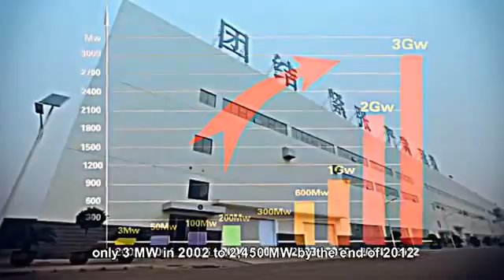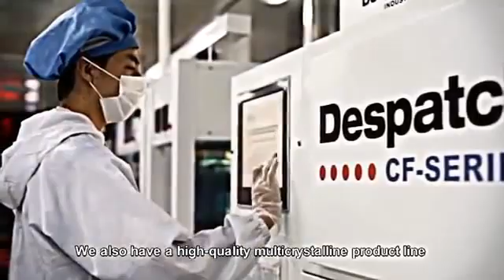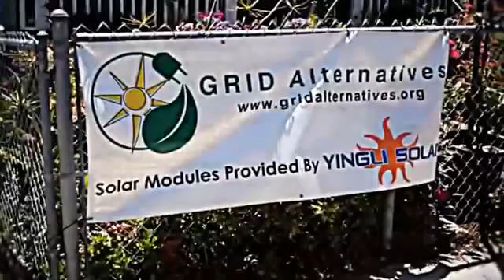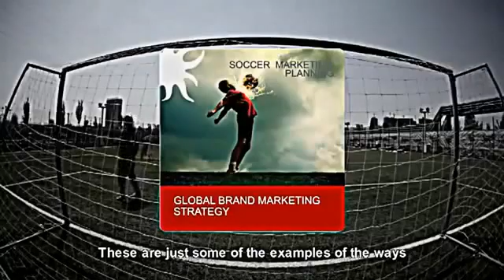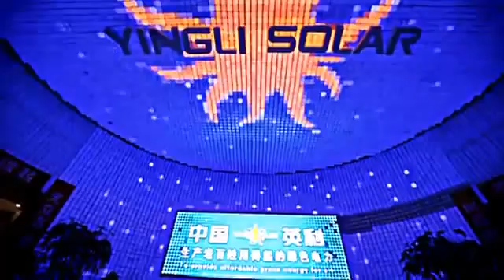Yingli Solar Panels Introduction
Yingli Solar  world's largest solar panel manufacturer.
Polycrystalline and Monocrystalline solar panels manufacturer from China.